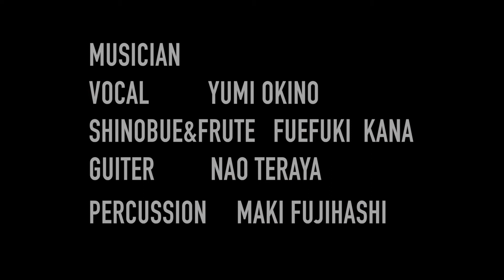京橋エドグランYouTubeチャンネル '銀河鉄道999 '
京橋エドグラン・ライブクロッシング (Live Crossing)
2020年７月４日に行われた、音楽ライブ（無観客）
テーマ：大人のJazzの世界

9曲目の'銀河鉄道999 'のみのライブ演奏(録画）

全演奏曲名
1.Blue Bossa インスト
2.Spain インスト
3.Fly me to the moon
4.Summer time
5.The girl from Ipanema
6.七夕さま　インスト
7.My Favorite Things
8.Smile
9.銀河鉄道999   ← 今回アップロード

MUSICIAN
　VOCAL：YUMI OKINO
　SHINOBUE&FRUTE ： FUEFUKI  KANA
　GUITER： NAO TERAYA
　PERCUSSION：MAKI FUJIHASHI

SOUND ENGINEER：KEI KITADA (RIME)
　　　　　　　　　 KASUMI OHTA(RIME)
MOVIE ENGINEER：YOSHIYUKI KOBAYASHI
　　　　　　　　　HIROYUKI HAYAKAWA